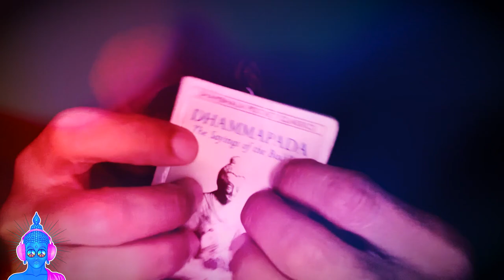SUPER 🔥 Fast ASMR Tapping SOUNDS to Make YOU Tingle!! ✨ (NO TALKING)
Greetings my beautiful Blissful Zen Friends!! Tonight I will be activating your TINGLE CHAKRA by doing SUPER Fast ASMR Tapping SOUNDS to Make YOU Tingle!! I will not be talking so you can only pay attention to the LOVE TAPS, so you can get a flood of overwhelming TINGLES up and down your body. Enjoy!!